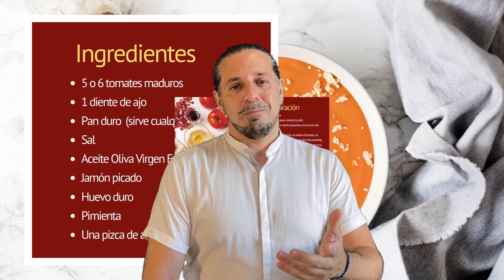PÍLDORAS DE ESPAÑOL_Viaje por Andalucía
El profesor de gramática Miguel Ángel Lera, nos lleva de viaje por “Andalucía”, en esta nueva entrada de Píldoras de Español.

Los jueves Miguel te darán los buenos días con curiosidades de la lengua española y te ayudarán a prepararte para tu semestre en Madrid.